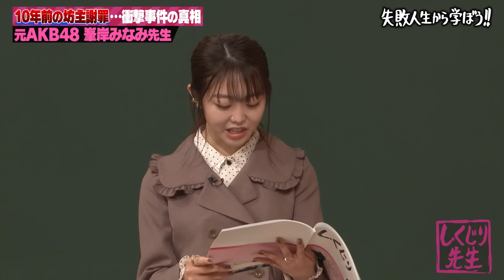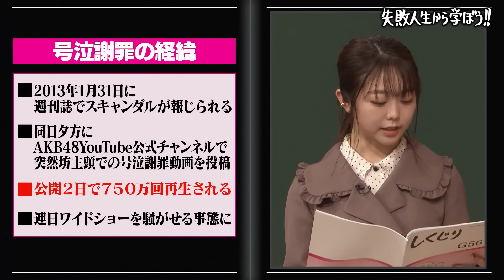【峯岸みなみ】衝撃事件の真相⁉️AKB48時代の坊主謝罪…10年前の真実をここで告白⚡️｜地上波・ABEMAで放送中！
▼番組詳細
「ついにこの日が…」10年の時を経て、峯岸みなみがついに登壇！
AKB48所属時、世界中を騒がせた“坊主謝罪”と西麻布・六本木界隈での夜遊びしくじりを赤裸々告白！

【キャスト】
担任：若林正恭（オードリー）
レギュラー生徒：澤部佑（ハライチ）、吉村崇（平成ノブシコブシ）
先生：峯岸みなみ
生徒：宇垣美里,矢吹奈子（HKT48）,横山由依

★公式SNS
しくじり先生Twitter